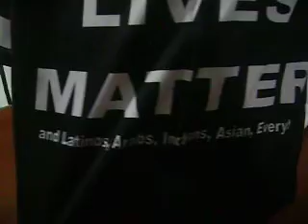Black Lives Matter bike Jersey by Bikingthings Custom made at cost Custom Made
Black Lives Matter bike Jersey by Bikingthings Custom made at cost Custom Made. contact us for this jersey which is sold at below cost just $25. we can include any message as long as it is not hate related.